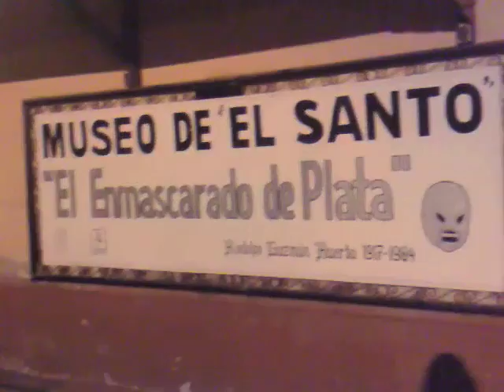VIDEO ACCIDENTAL Nº 16: TULANCINGO, 2MANYDJS`S & SON VIAJERO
Ay mi herman@ que rolesote. Le dimos a la garnacha, barbacha y todo tipo de delicias dignas de lugar tan bello como Tulancingo. El Guía nos fue invitando paisajes y poco a poco la noche se puso cusca... a qué cosas. Finalmente, le damos la voz al Son Viajero... Date.